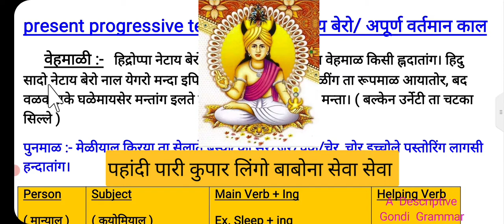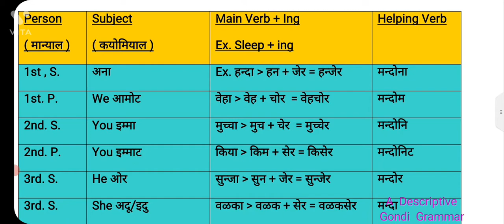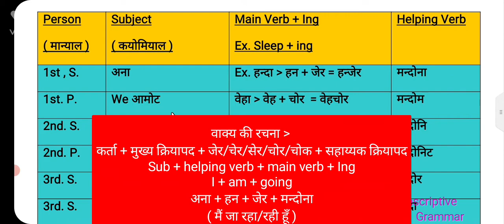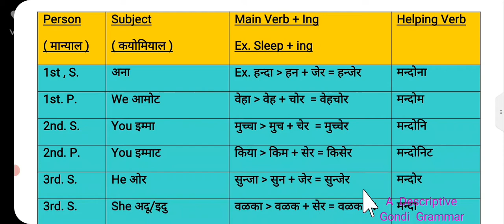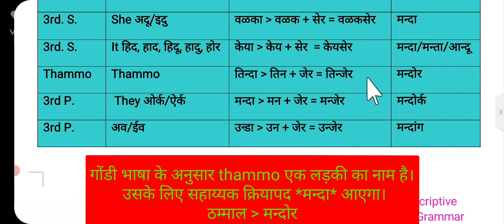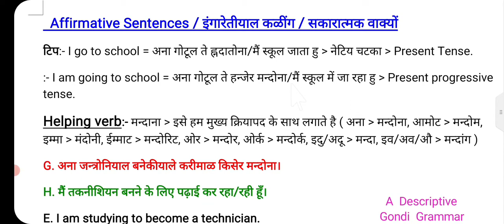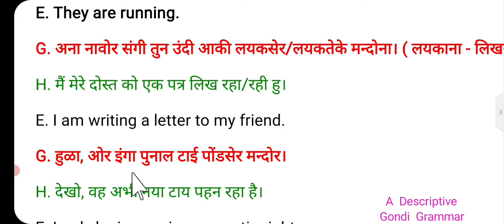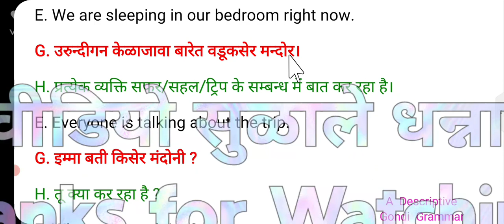Present continues tense in gondi language | गोंडी भाषा में चालू वर्तमान काल सीखिये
जय सेवा जय गोंडवाना सगा जनो, आप इस वीडियो में  चालू वर्तमान काल के सकारात्मक वाक्यों को पढ़ने वाले हैं। जिस प्रकार इंग्लिश भाषा बोलने में मीठी है उसी प्रकार हमारी गोंडी भाषा भी बोलने में मीठी है। इस वीडियो में मैंने आपको काफी आसानी से समझाया हु। अपनी गोंडी मातृभाषा को सीखने का प्रयास एवं प्रचार जरूर करें एवं संविधान की आठवीं अनुसूची में गोंडी भाषा को स्थान प्राप्त हो सके, जिससे कि हमारी मातृभाषा को विश्वस्तर पर पहचान मिल सके। गोंडी भाषा अपने आप मे एक स्वयमपूर्ण भाषा होकर इसकी एक विशिष्ट पहचान बनती है। ऐसा गोंडी व्याकरण विश्व के किसी भी भाषा में देखने को नही मिलेगा जैसे अपनी भाषा का है।

Follow Telegram group of gondi language

Gondi Language LearnThrough G.K.